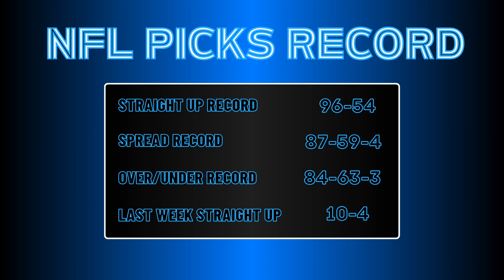Picks for EVERY NFL Week 11 Over/Under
NFL Over/Under Total Picks for Every Week 11 Game
Picking every NFL Week 11 Game Over/Under
Picking NFL Week 11 Totals Over Under
NFL Week 11 2023 Over Under Picks

Mitch of TheBottomLineView with his Over/Under Picks for NFL Week 11